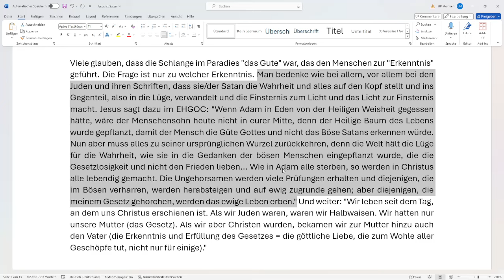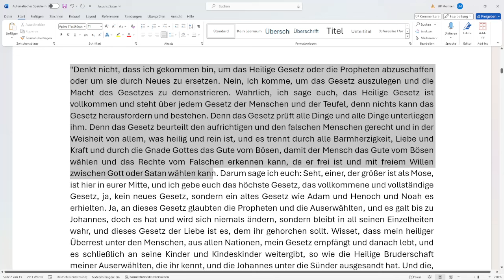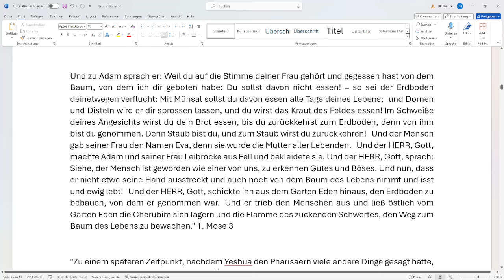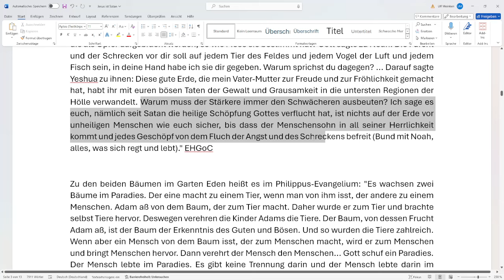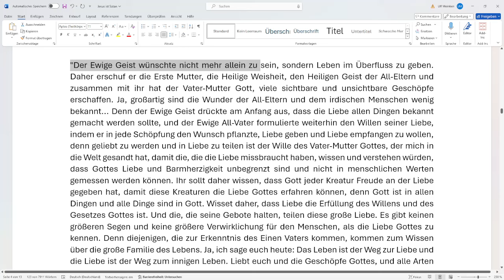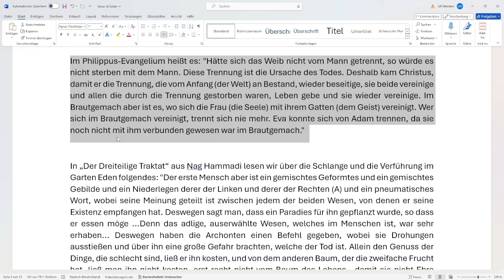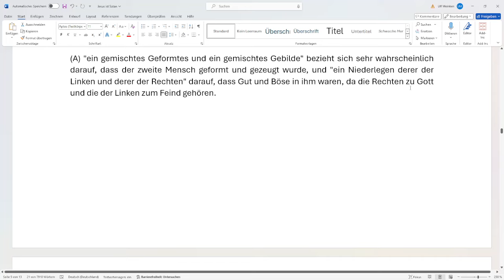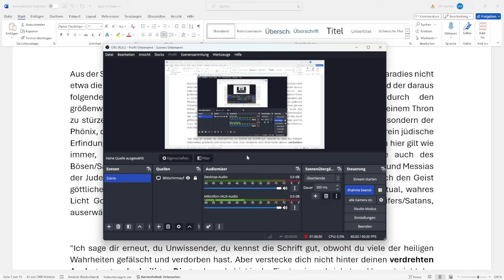356 - Tilman Knechtels Video Jesus ist Satan Teil 1